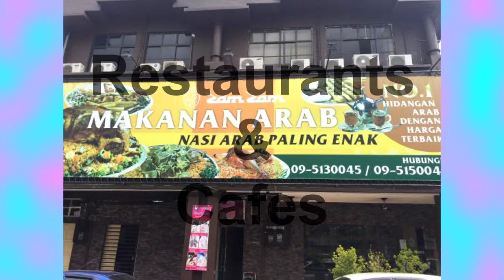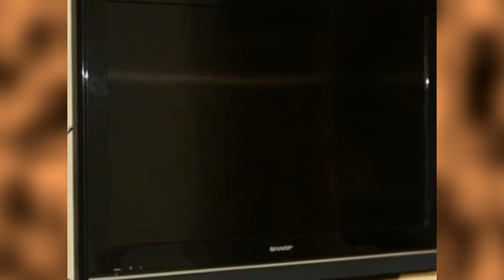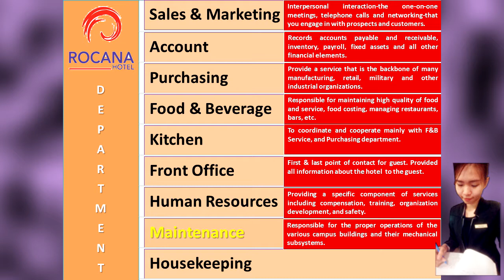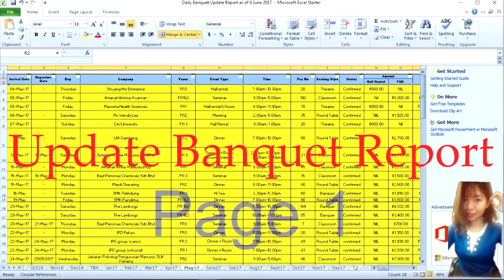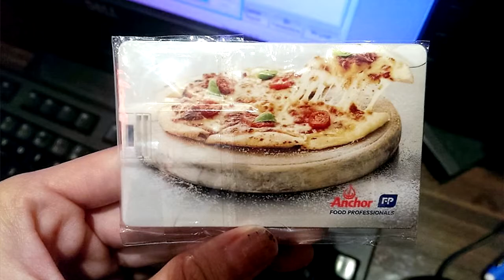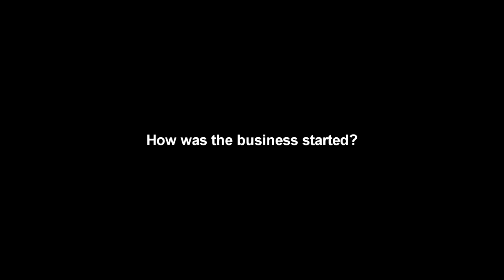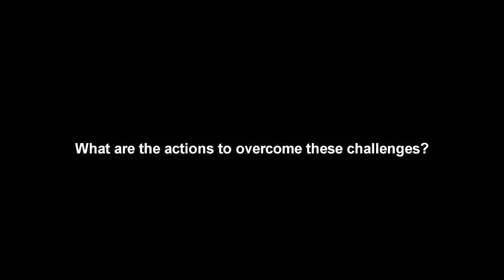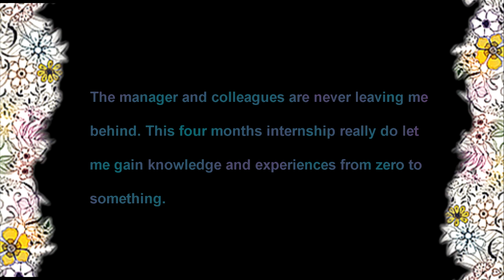【 My Internship Experience】Goodbye Rocana!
Industrial Training @Rocana Hotel Kuantan
06-Feb-2017 till 26-May-2017